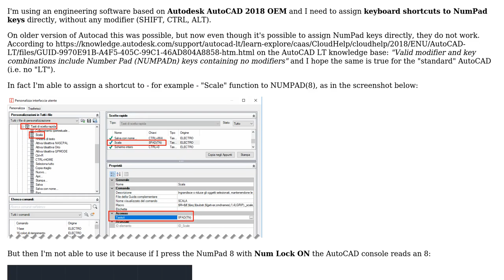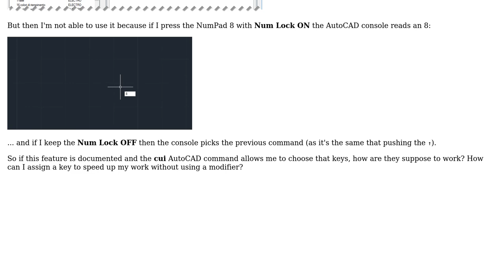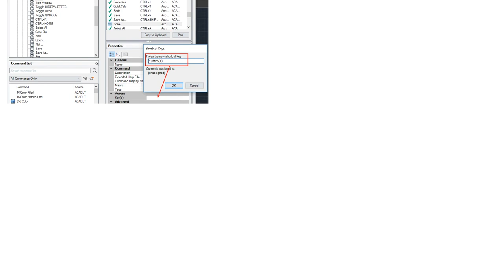NumPad shortcut keys in AutoCAD 2018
With thanks & praise to God, and with thanks to the many people who have made this project possible! You are responsible for your own actions.